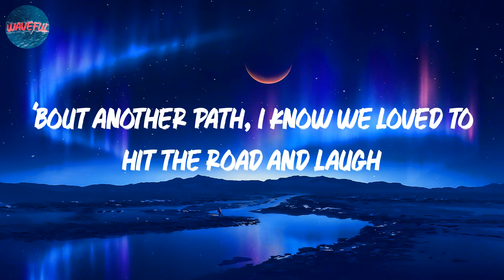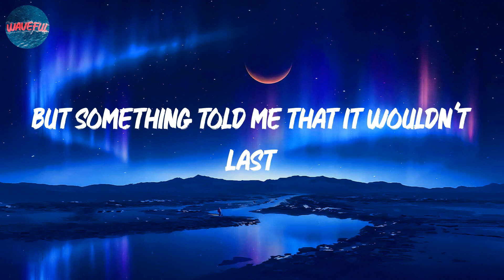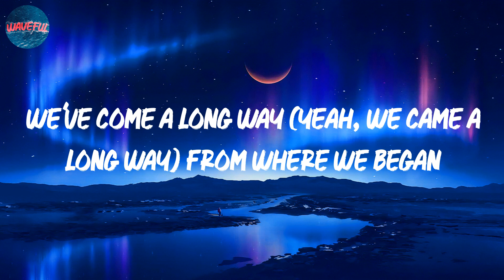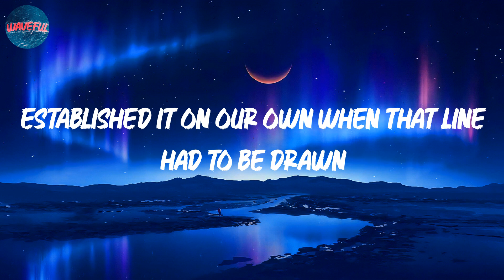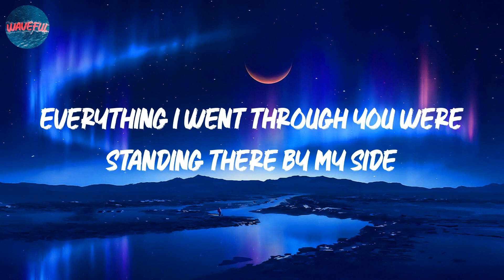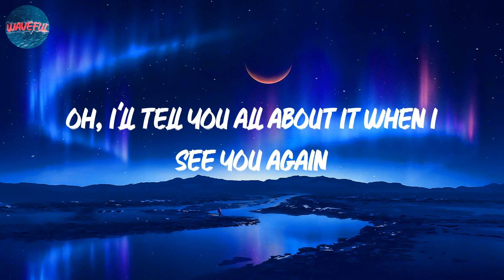Wiz Khalifa, Charlie Puth - See You Again (lyrics)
Lyrics: Wiz Khalifa, Charlie Puth - See You Again

Uh
Wooooh-oh-oh-oh-oh-oh
Yeah
Yeah (Yeah)
Wooooh-oh-oh-oh-oh-oh (Yo)